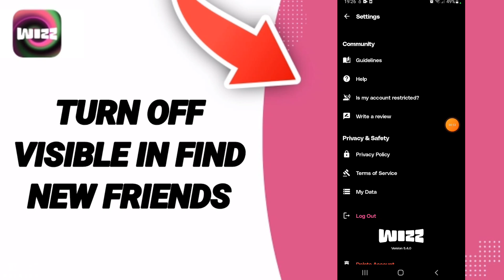How To Turn Off Visible In Find New Friends On Wizz Dating App On Android and IOS iPhone